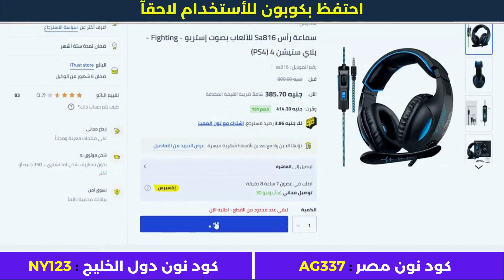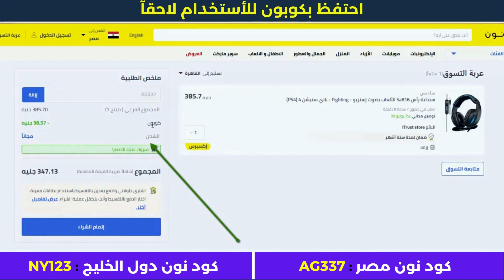الشراء من نون السعودية | كود خصم نون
• كود خصم أمريكان إيجل : AGRY
• كود خصم ليفل شوز : LV35
• كود خصم مودانيسا : FZ50
• كود خصم نون مصر : AG337
• كود نون دول الخليج : NY123
• كود خصم سيفي : CCC72
• كود نمشي : GOAL3

الأجهزة الألكترونية.
أزياء وملابس.
مستلزمات الأطفال.